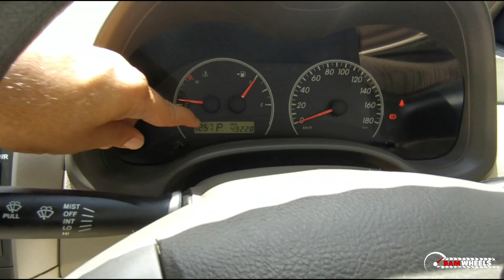Toyota Corolla Axio 2007 | Bamwheels